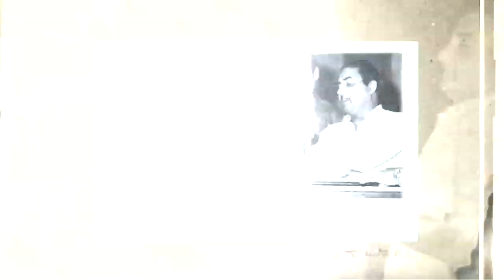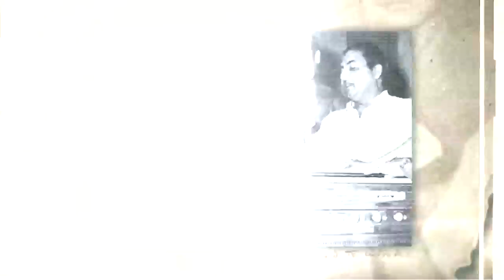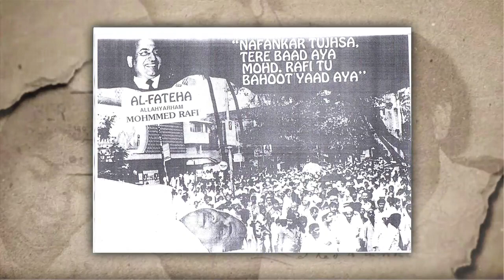Lata Mangeshkar और Mohammed Rafi के बीच क्यों आई दरार | Lata Mangeshkar Aur Rafi ka Jhagada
Lata Mangeshkar और Mohammed Rafi के बीच क्यों आई दरार |

लता मंगेशकर और मोहम्मद रफ़ी ये दोनों ही हिंदी सिनेमा के फेमस सिंगर है और दोनों ने साथ मिलकर 2000 से भी ज्यादा गाने गए है लेकिन एक दौर ऐसा भी था जब दोनों के बीच मे दरार आ गयी साथ मे गाना बंद कर दिया था लेकिन बाद मे जय किशन फिर से उनको साथ लेकर आए और एक के बाद एक हिट गाने दिए... ऐसी क्या वजह रही जिसके की दोनों के बीच में दरार आई |

Lata Mangeshkar aur Rafi ka jhagada, Lata Mangeshkar aur Mohammad Rafi ne ek ke baad ek hjaron hit gane diye hai lekin ek samay esa bhi aaya jab dono ka jhagada hua or dono alag ho gaye saath me koi gana nahi gaya lekin baad Jai Kishan ke samjhane par dono fir sath aaye or sath me milkar gane gaye.
Lata Mangeshkar और Mohammed Rafi
क्यों आई दरार
Lata Mangeshkar और Mohammed Rafi के बीच कब आई दरार
Lata Mangeshkar
Mohammed Rafi के बीच क्यों आई दरार
लता मंगेशकर
Lata Mangeshkar और Mohammed Rafi के गाने
Lata Mangeshkar aur Rafi ka jhagada
Lata Mangeshkar
Mohammad Rafi ka jhagada
kyu hua Lata Mangeshkar aur Rafi ka jhagada
Rafi ka jhagada